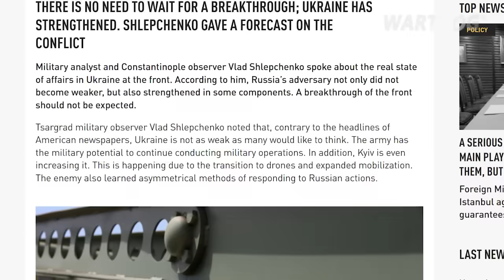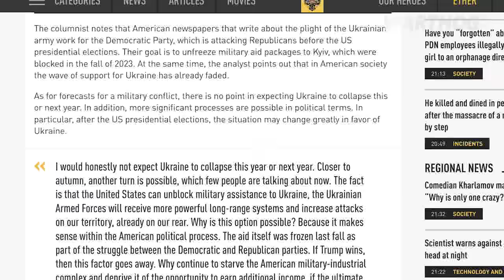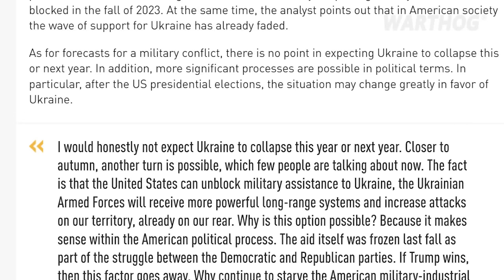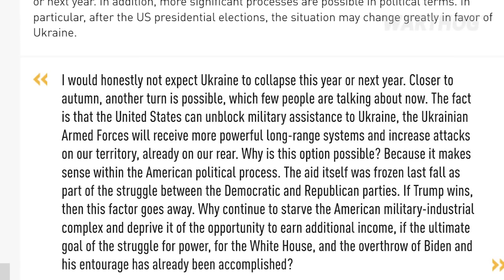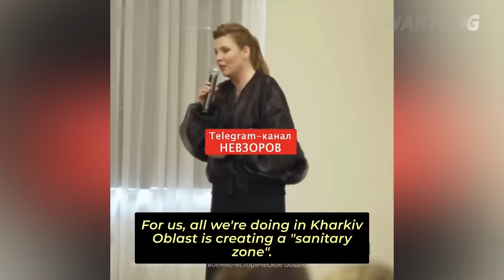RUSSIAN ANALYST WARNED: UKRAINE IS NOT WEAKER, IT'S STRONGER THEN BEFORE || 2024